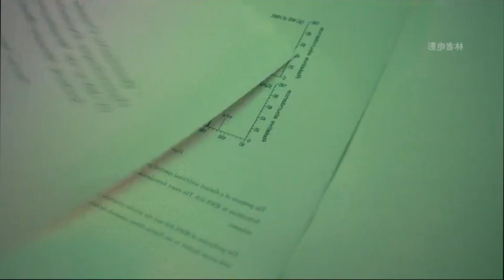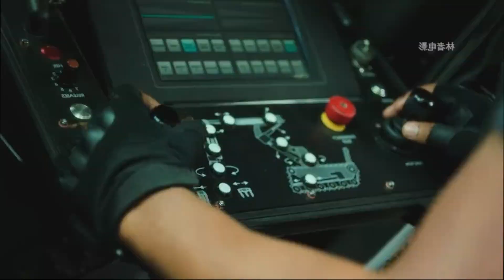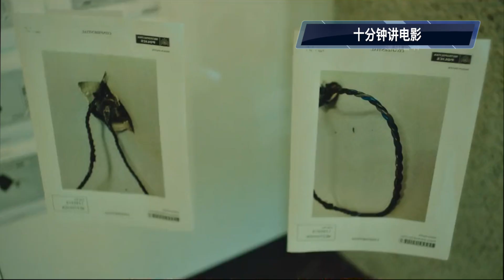《一觸即發》 | 全程高燃